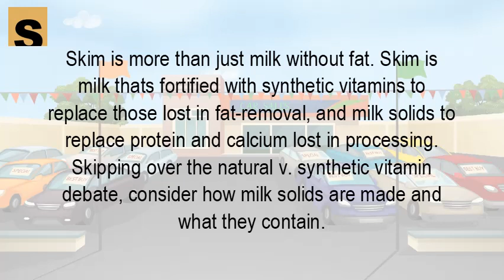How do they make skim milk